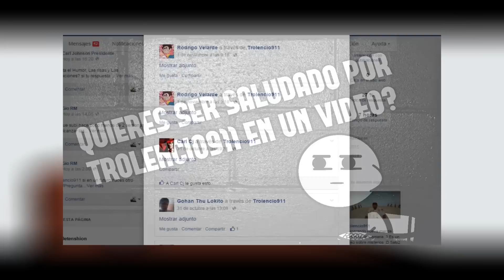EL BUG MAS GRACIOSO DEL GTA SAN ANDREAS !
En esta ocasión CJ nos traerá mas Bugs que me han pasado, cada vez mas graciosos y mas interesantes, como del mismo modo bien elaborados y con bastante entretenimiento. Espero lo disfruten, pronto una nueva parodia con Loquendo en el canal, no se la pierdan.

Salu2